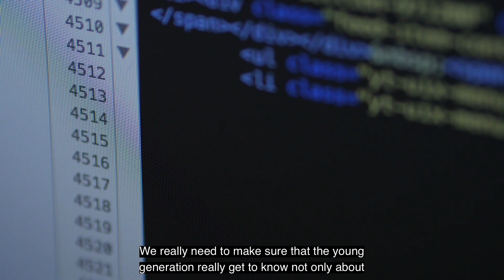WHO Science Council: taking on health challenges of today and tomorrow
The World Health Organization's Science Council acts as the voice of scientific leadership, directly advising the Director-General on priority scientific issues and advances in science and technology that could impact global health. Hear from members of the WHO Science Council about their role and way forward in addressing some of the big challenges in global public health. More about the WHO Science Council